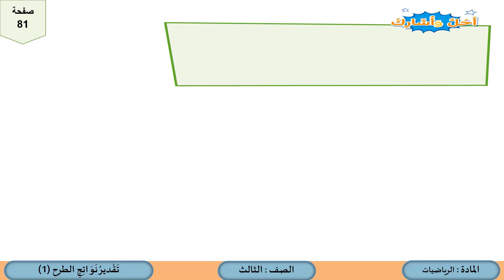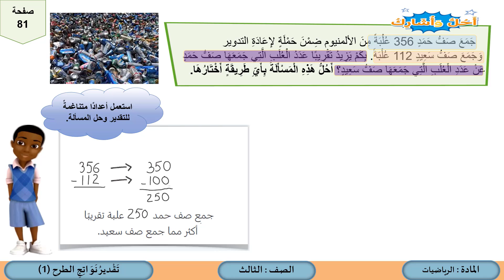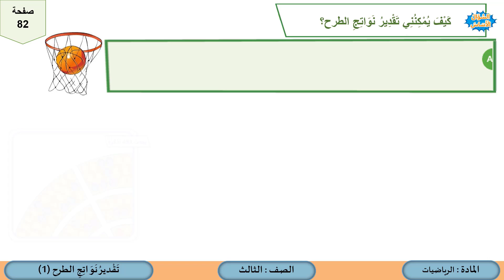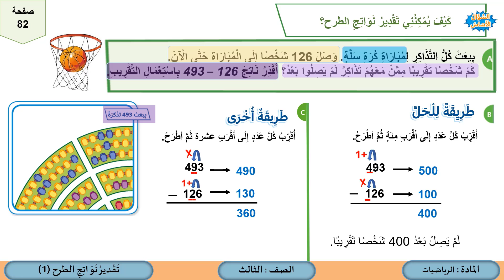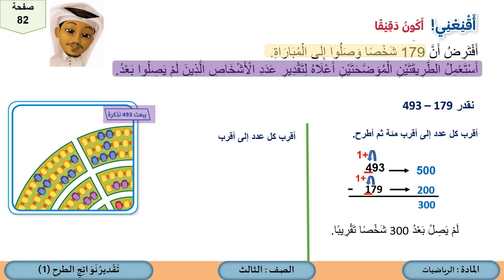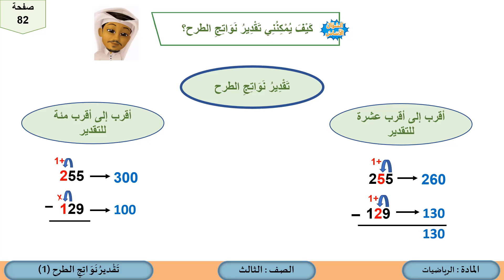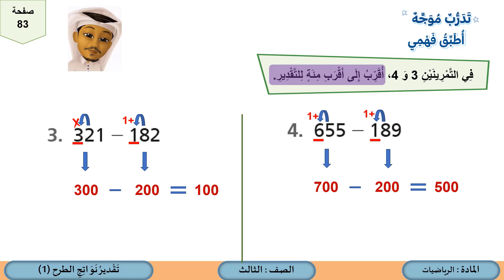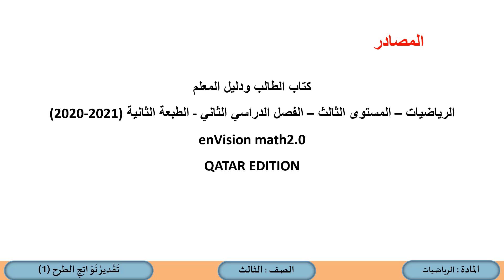1 الصف الثالث الرياضيات تقدير نواتج الطرح